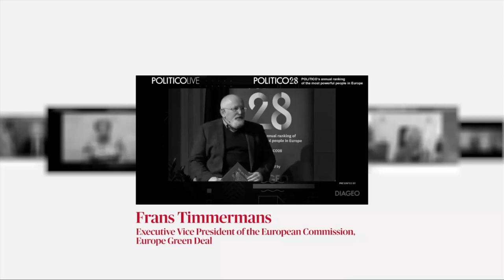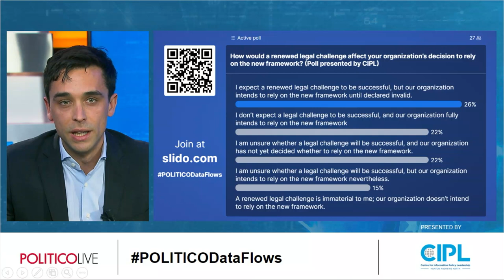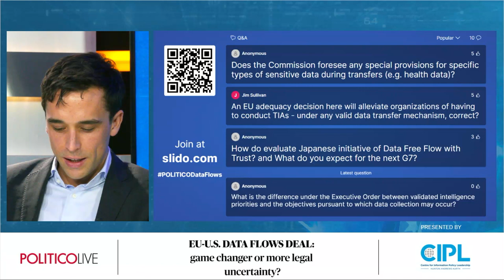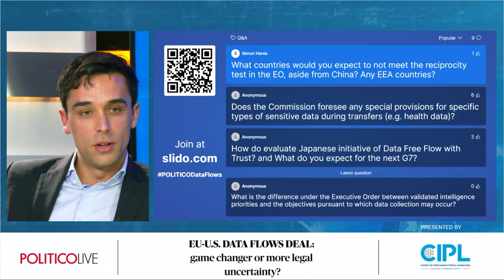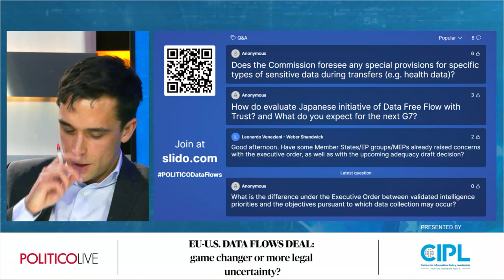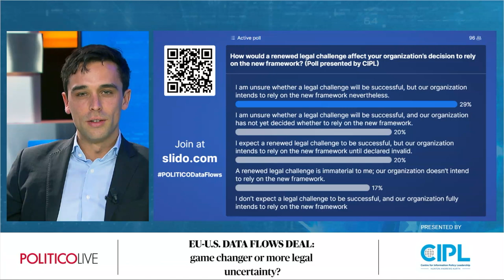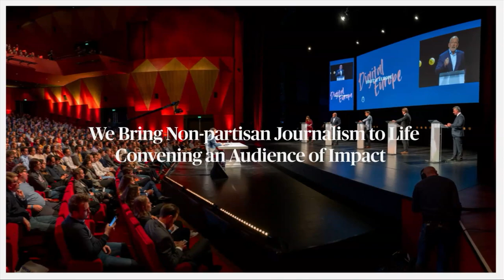EU-U.S. data flows deal: game changer or more legal uncertainty? | POLITICO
U.S. President Joe Biden has signed an executive order on transatlantic data flows that paves the way forward for a new EU-U.S. data agreement early next year.

What’s at stake? Europeans’ fundamental right to privacy. The U.S. government’s right to keep its citizens safe from attack. Billions of euros of annual trade.

The transatlantic agreement is essential for thousands of companies to move data between two of the world’s most important economies. To do that, they must meet the privacy standards set by the Court of Justice of the European Union in 2020. The White House’s executive order isn’t just about protecting Europeans’ rights. It will also extend those protections to American citizens. It would limit the ability of American national security agencies to access people’s personal information and  give new powers to the civil liberties protection officials within the U.S. Office of the Director of National Intelligence, a body that oversees agencies’ work, to investigate possible breaches of people’s privacy rights.

Yet, privacy advocates are still concerned that core issues – that the U.S. government has unfettered access to European’s personal information – still have not be addressed.

Questions to be addressed include:

As the European Commission will transpose the decree into its own rules, what needs to happen between now and March 2023?
Does the White House’s executive order address Europe’s concerns on privacy safeguards?
Does the decree sufficiently protect Europe’s data when transferred across the Atlantic?
How can organizations from the smallest startups to Big Tech rely on the order with this legal uncertainty?
Will the likely legal challenge to the EU-U.S. pact lead back to Luxembourg where the judges of the Court of Justice of the European Union will again have to decide the pact’s fate?
As the European Commission will now review the White House order, this POLITICO event will convene policymakers and experts from both sides of the Atlantic to discuss what this new decree means for privacy rights and companies on the ground.